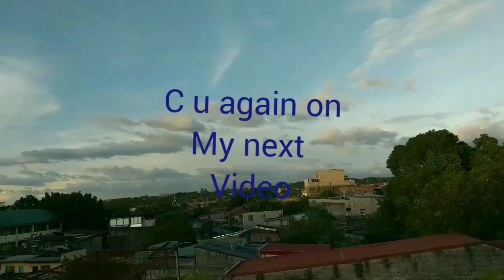TRAINING FOR SUMMER RACE 44KM PA LANG 😁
2 nawala naten awit na yan😂